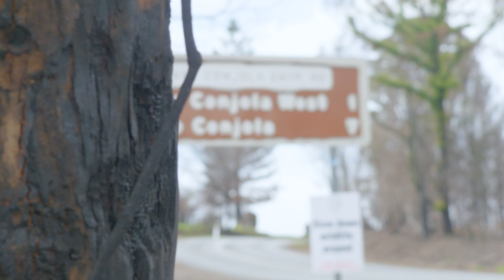Mills chats State of Origin in Ulladulla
SwansTV caught up with Callum Mills at a community event in Ulladulla tonight. He found out today that he will be representing the All Stars in the upcoming State of Origin for Bushfire Relief match.